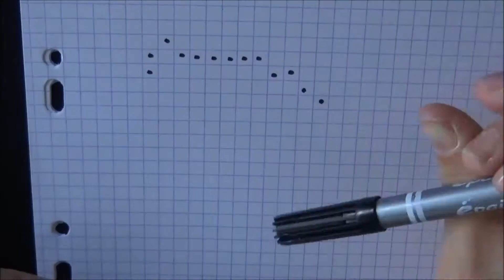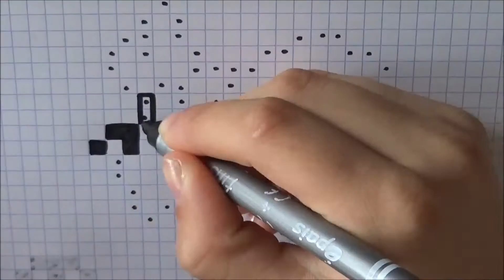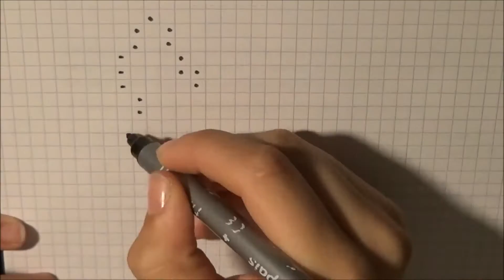Pixel Art- KANTO POKEDEX #7 (Sabelette, Sablaireau, Nidoran, Nidorina, Nidoqueen)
Sur ce je vous fait de gros bisous.
I hope you like it.
So I make you big kisses.

Musique~Music : Pokémon GO Thème